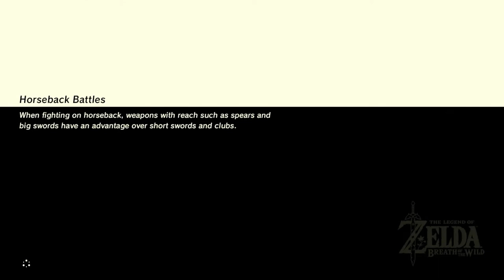Breath of the Wild Episode 11: We Meet the Army of a Thousand Schwarzeneggers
Also, if their are any spots on the map you would like us to see make sure to leave them down in the comments.

P.S. That is an auto generated YouTube thumbnail